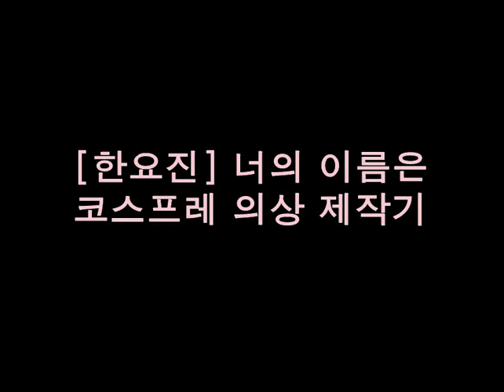[한요진] 너의 이름은 미츠하 교복 제작기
너의 이름은 미츠하 교복 치마, 교복 리본, 머리끈을 제작했습니다.
주름 스커트와 리본, 술 만드는 방법이 궁금하신 분은 참고 부탁드립니다.^^

Instagram_ yojin1031
Twitter_ @han_yojin